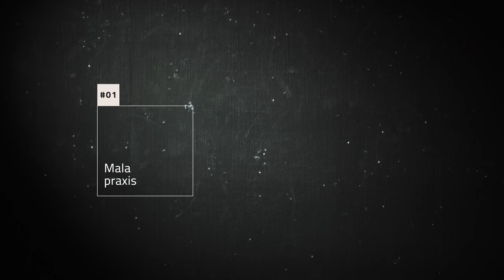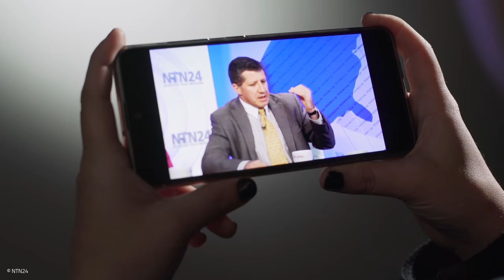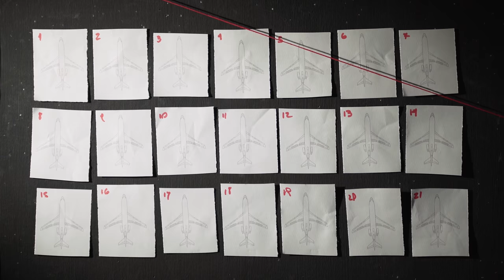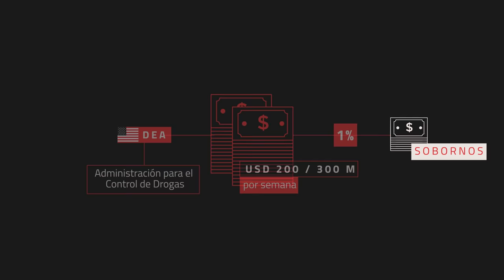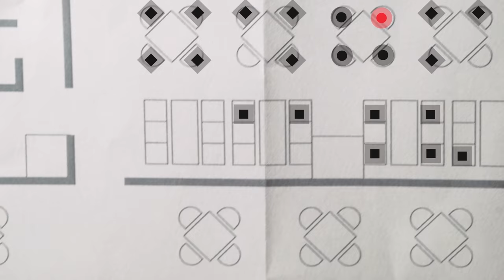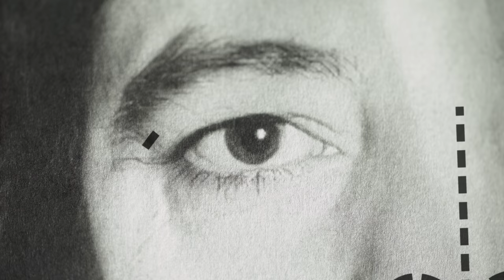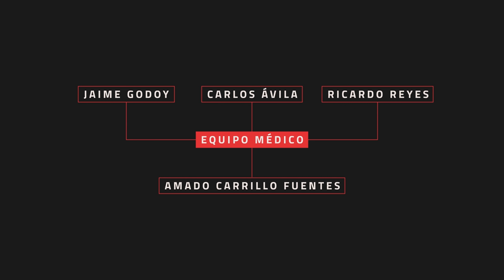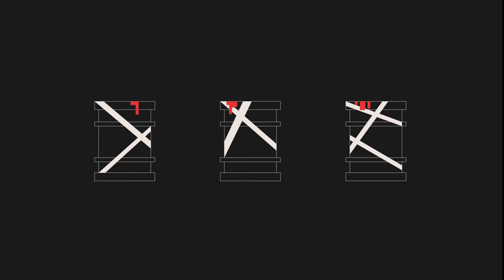La muerte del Señor de los Cielos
Amado Carrillo Fuentes se hizo conocido en el mundo del narcotráfico por la gran flota de aviones que poseía para trasladar la droga. Así se ganó su apodo “El señor de los cielos”. Cuando finalmente comenzó a ser perseguido por las autoridades, Amado Carrillo ideó un plan de escape: someterse a una cirugía estética para cambiar su aspecto físico. La versión oficial indica que no logró sobrevivir a la intervención quirúrgica, pero hay quienes aseguran que fue asesinado, o que en realidad, fingió su propia muerte para eludir a los oficiales. ¿Realmente murió “El señor de los cielos”?

Anomalías, acontecimientos indescifrables

En el mundo pasan cosas nuevas minuto a minuto. Pero algunas de ellas son un poco difíciles de explicar: como que desaparezca un avión, que se realice un ataque en una escuela, o que a alguien se le ocurra perseguir a toda una comunidad.
Así día a día los acontecimientos van generando nuevos interrogantes. Mientras que la mayoría de ellos encuentran una respuesta, los demás logran salirse de la norma, pasando a la historia como grandes misterios...o, por lo pronto, como Anomalías.